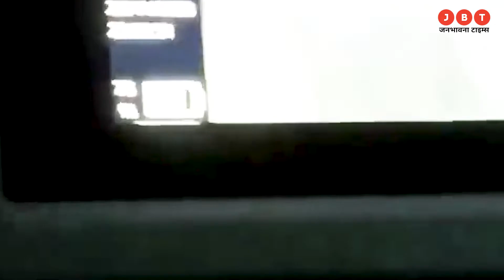Uttarkashi Tunnel Rescue Update: मजदूरों को निकालने की मुहिम जारी, बचाव में उतरी सेना!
Uttarkashi Tunnel Rescue Update: उत्तरकाशी की सिल्क्यारा टनल में 15 दिन से 41 मजदूर फंसे हैं। इन मजदूरों को बाहर निकालने के लिए शुक्रवार से बंद पड़ा रेस्क्यू वर्क रविवार को एक बार फिर शुरू हुआ है। सुरंग में मैनुअल ड्रिलिंग के लिए सेना को बुलाया गया है। 15 दिनों से 41 मजदूरों की सांसें सुरंग में अटकी हैं। उन मजदूरों के साथ-साथ उनके परिजनों का भी बुरा हाल है। हर कोई मजदूरों के सुरक्षित बाहर निकलने का इंतजार कर रहा है। कोई चूक न हो कोई अनहोनी न हो जाए इसके लिए बहुत ही फूंक-फूंक कर कदम उठाए जा रहे हैं।